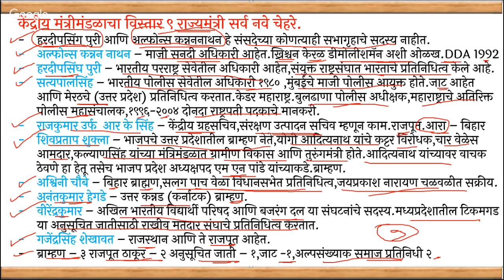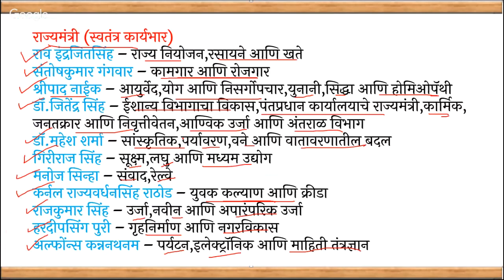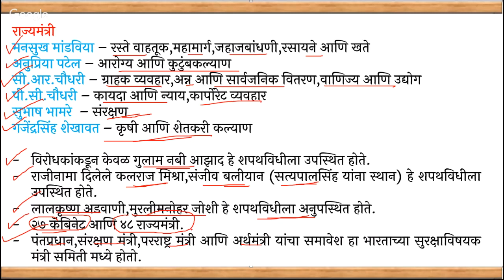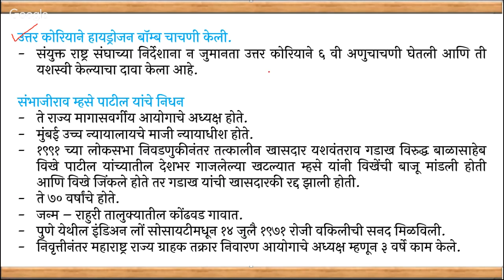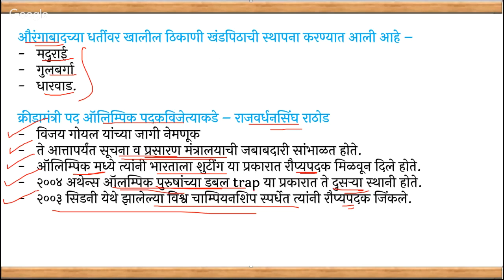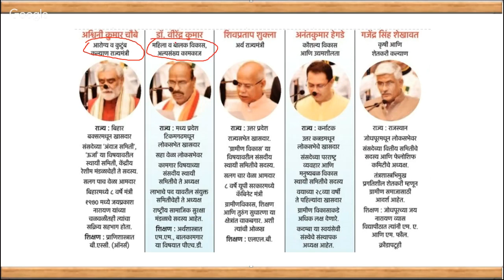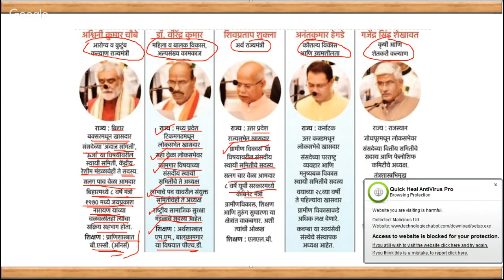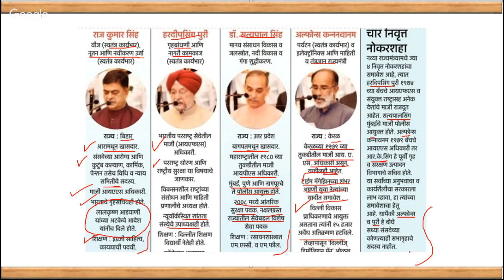4 September 2017 MPSC CURRENT AFFAIRS NOTES - LOKSATTA,SAKAL,MAHARASHTRA TIMES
4 September 2017 MPSC CURRENT AFFAIRS NOTES - LOKSATTA,SAKAL,MAHARASHTRA TIMES

DON'T MISS OUT ANY VIDEOS...